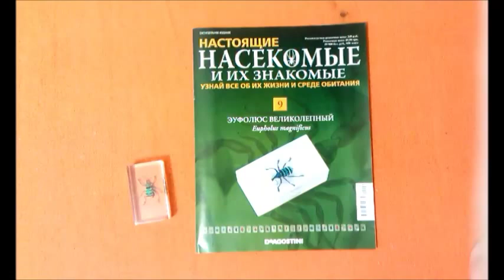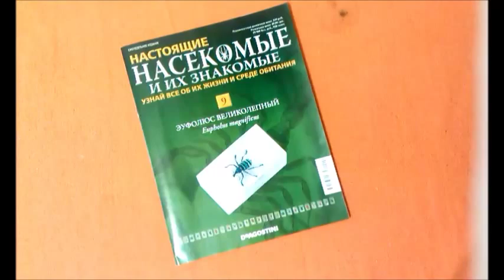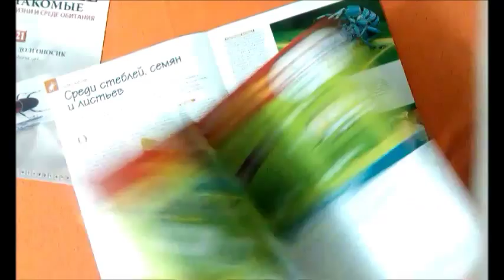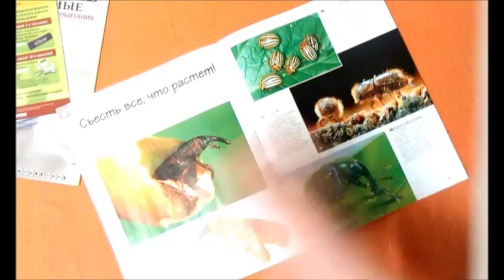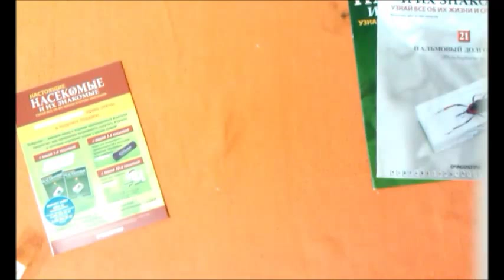Насекомые №9 - Эуфолюс Великолепный (v.1.1 - исправленная)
После провала моего прошлого обзора по 9 выпуску, я решил переснять его!
Я надеюсь, этот обзор понравится вам больше!
В этом обзоре добавил сюрприз - обзор другого представителя семейства долгоносиков - пальмового!